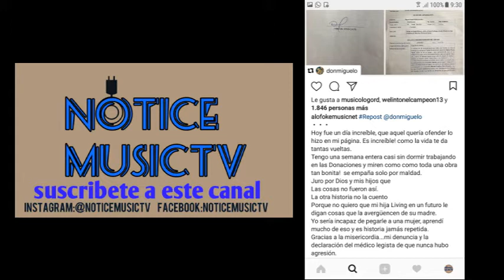don miguelo es liberado de las falsas acusaciones de su ex esposa Nabila Tapia